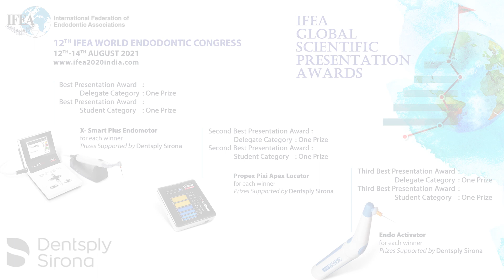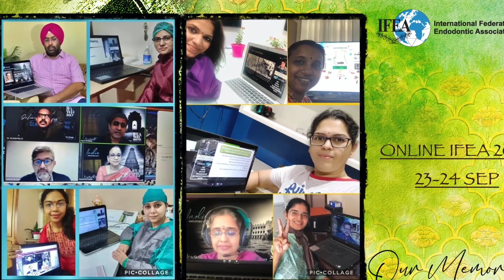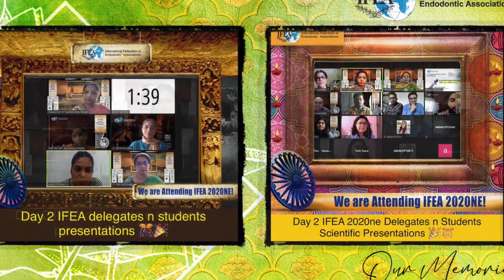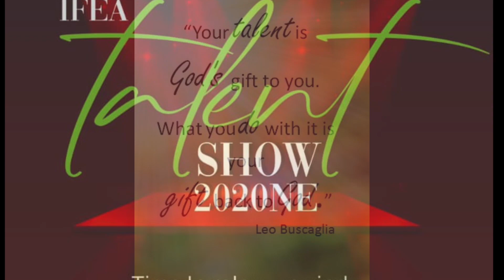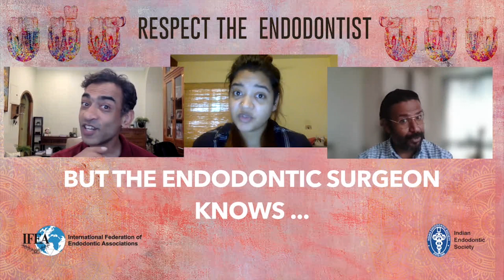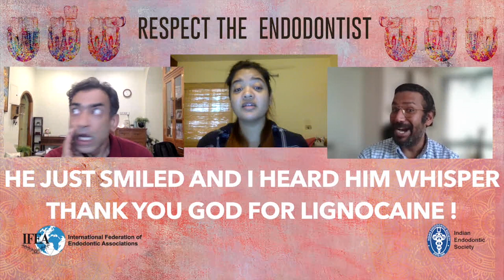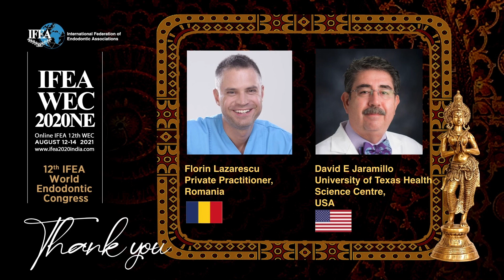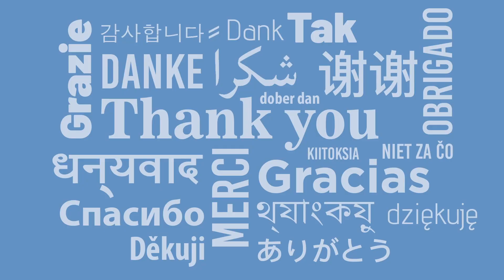12th IFEA WORLD ENDODONTIC CONGRESS VALEDICTORY CEREMONY - 14th August 2021